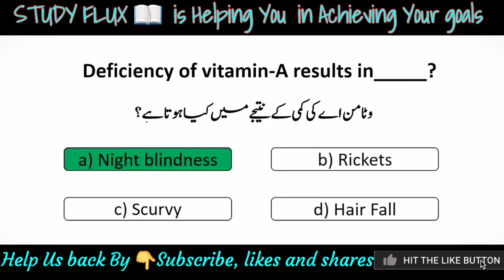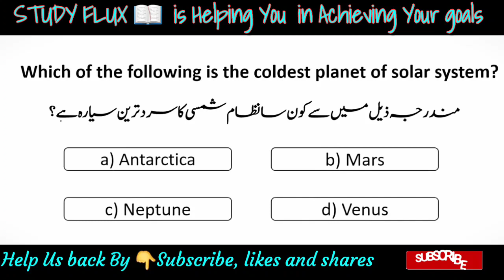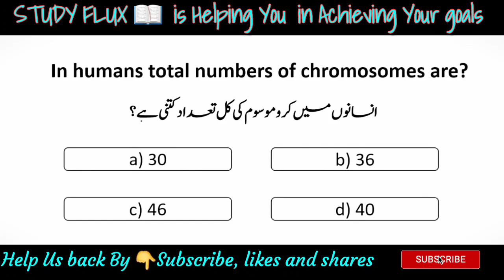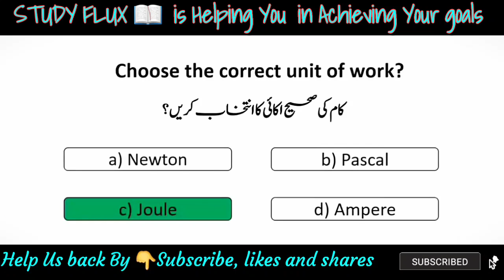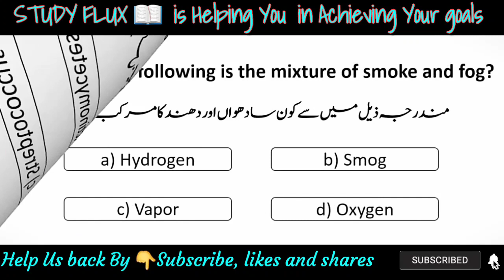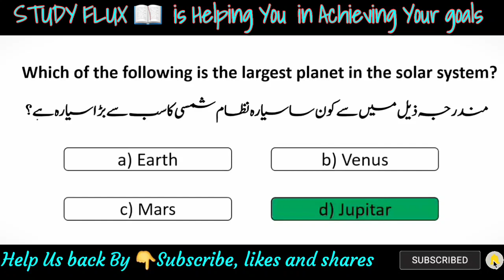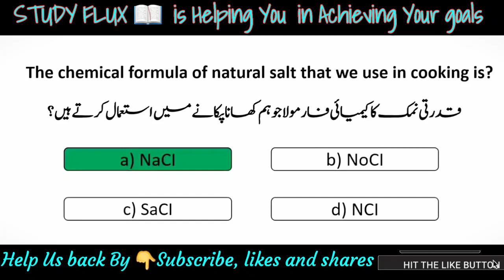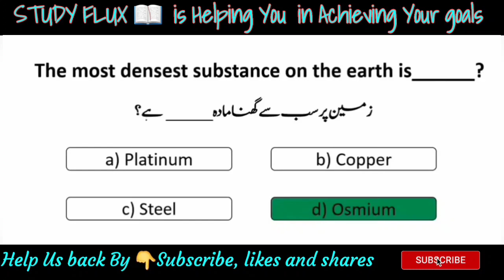Selected and Expected Top 50 General Science mcqs for CT, PST || Most repeated General Science mcqs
The STUDY FLUX is the largest collection OF lectures and Educational videos on YOUTUBE. Here you will find HD QUALITY LECTURES, STUDY TIPS AND TRICKS AND MANY MORE FOR IMPROVING YOUR GRADES. Made by STUDY FLUX, for  STUDY fans.
commenting
news reporting
teaching
scholarship
educational
ilman
ilman khan
pgc lectures
punjab group of colleges lectures
motivational video
engvid
com
STUDY FLUX
study flux
flux
flux biology
science students
how to study
9th class
10th class
Inter Part 1
Inter Part 2 & BA
Board exams
 1 )This video has no negative impact on the original works (It would actually be positive for them).
2) This video is also for teaching purposes only.
 3) It is not transformative in nature.
 4) I only used bits and pieces of videos to get the point across where necessary.
5) There is no exact copy of this video available on youtube

sc,